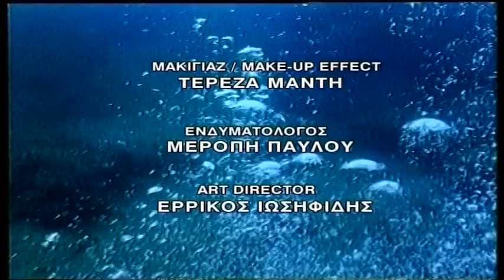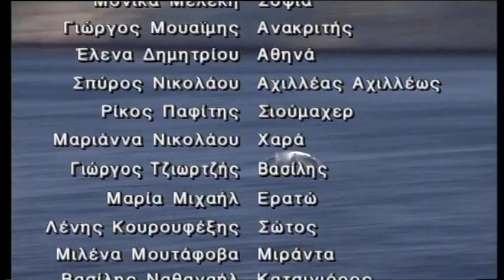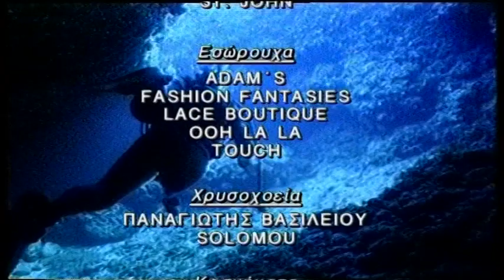Ακτή Ονείρων επ.292 Κύκλος 2ος (1999-2000) SigmaTV